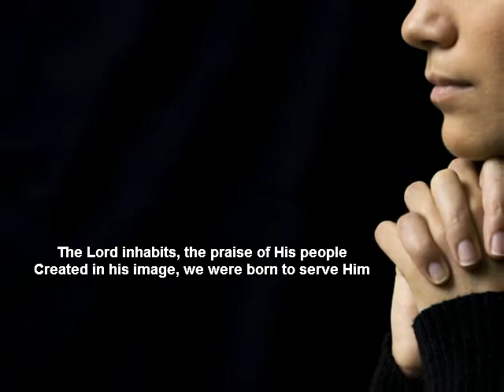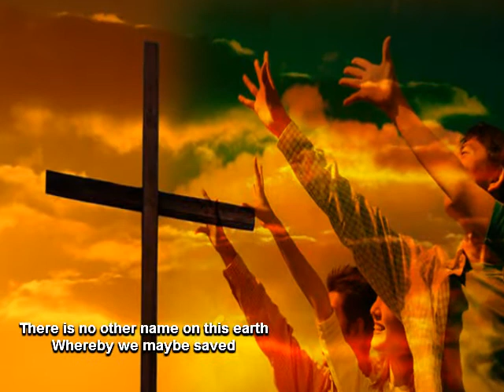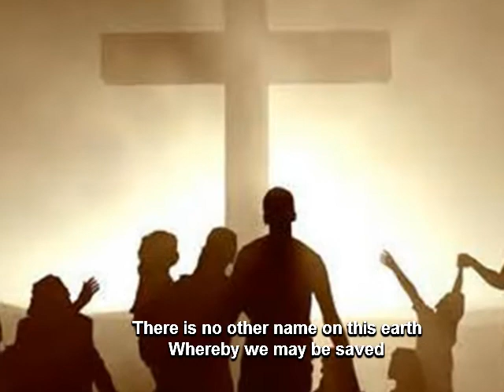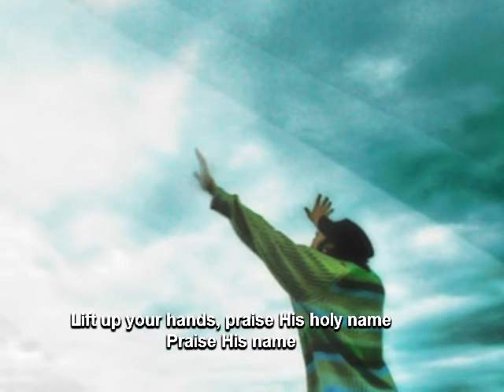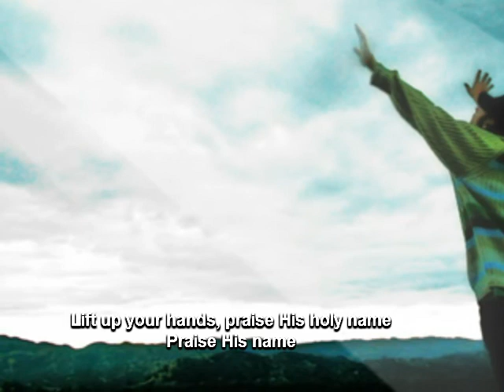Rita King Chadwick "Lift up Your Hands"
Written and Sung by Rita King Chadwick..
Recorded at Mark Coleman Studio..
Lift up your voice and praise Him today for Who He is
and what He has done